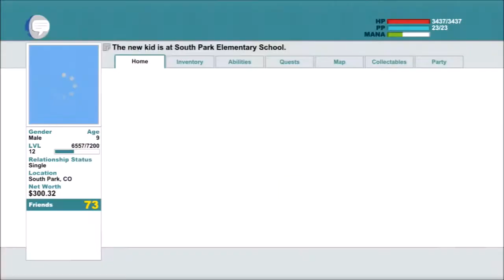South Park: The Stick of Truth (Part 15): Cheater!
What part of "banished from space and time" didn't you understand?!

Also in this video: Gonna go to work. Work all night.